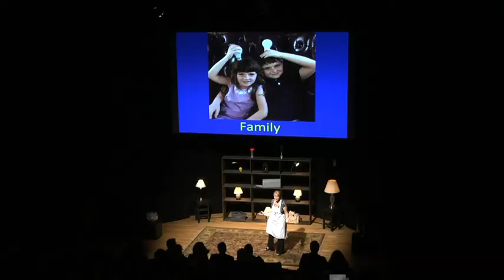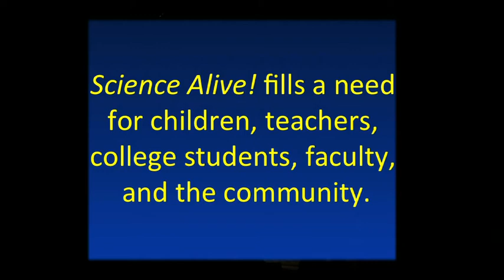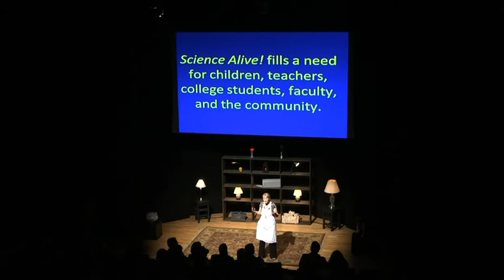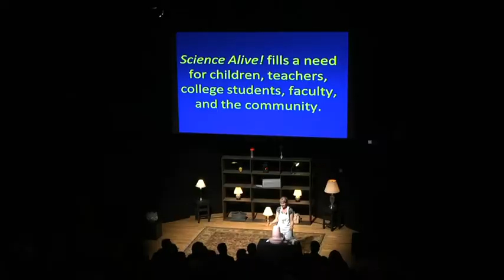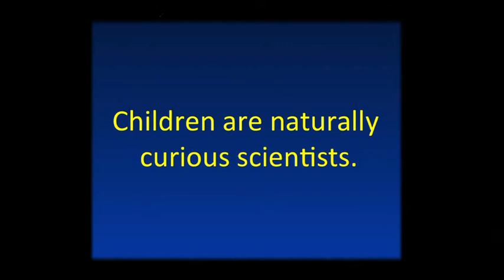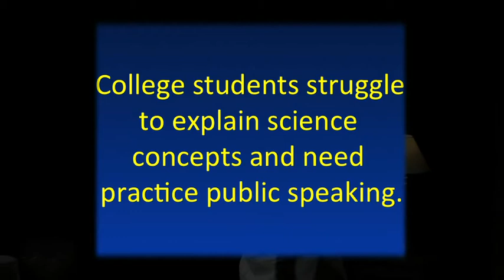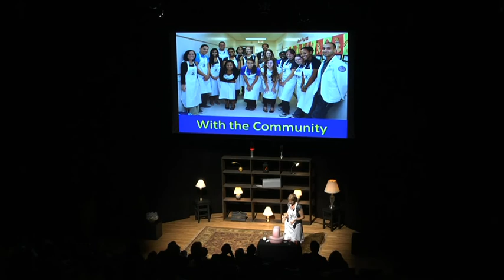Lighting the Bulb: Sharing Your Profession and Passion with the Community: Emily Schmitt at TEDxNSU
Emily Schmitt shares her love of science education in this engaging talk where university faculty, students, and alumni work together with local elementary schools to bring "Science Alive!" Schmitt is an associate professor and coordinator of biological science in the Farquhar College of Arts and Sciences at Nova Southeastern University.